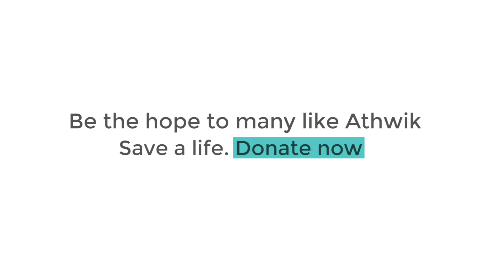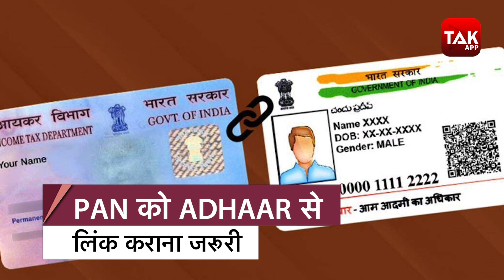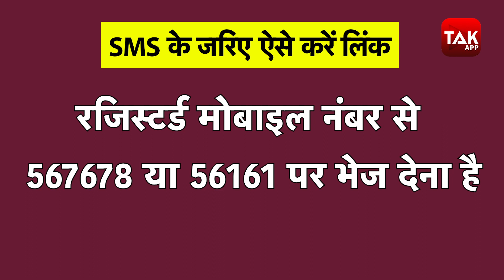SBI में है खाता तो 30 जून से पहले कर लें ये काम, नहीं तो होगी पेशानी|DilliTak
एसबीआई ने अपने ग्राहकों के लिए एक जरूरी नोटिस जारी करते हुए 30 जून तक अपने पैन कार्ड को आधार से लिंक करने के लिए कहा है..और अगर आप ऐसा नहीं करते तो आपको कई दिक्कतों का सामना करना पड़ सकता है..